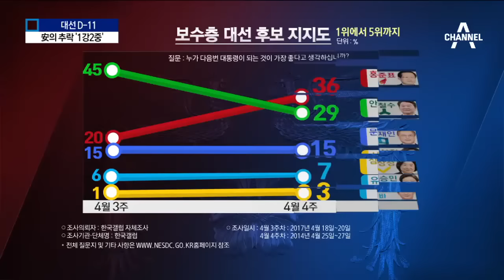안철수의 추락…빠른 속도로 ‘1강 2중’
한 번 허물어진 양강 구도, 이제 빠른 속도로 1강 2중 체제로 바뀌었습니다.

 보수층이 안철수 후보에게서 떠난 것이 이유입니다.

 보수층 지지율이 1주 사이에 16%p가 빠졌습니다.

 이동은 기자입니다.

 [리포트]
 [문재인 / 더불어민주당 대선 후보(27일)]
 "저 문재인, 대통령 준비 끝났습니다. 국정운영 설계도 완성했습니다."

 차기 대선 후보 지지도에서 문재인 후보의 지지율은 40%로 선두를 지켰습니다. 반면 안철수 후보는 지난주보다 6%p 하락했습니다.

 특히 안 후보에게 상당한 지지를 보냈던 대구·경북의 보수 표심이 달라졌습니다.

 문 후보가 다시 1위로 올라섰고, 2위는 홍준표 후보, 안 후보는 10%대로 주저앉았습니다.

 [안철수 / 국민의당 대선 후보]
 "초심으로 돌아가서 정의로운 길, 안철수다운 길을 가겠습니다."

 안 후보에서 홍 후보로 갈아탄 보수 표심은 이념성향별 지지 후보에서 극명하게 드러났습니다.

 보수층에서 홍 후보 지지율은 지난주보다 16%p 급등했습니다.

 [홍준표 / 자유한국당 대선 후보(26일)]
 "홍준표가 대통령이 되면 절대 북의 어린애한테 내가 굴복하지 않습니다."

 호남에서 심상정 후보의 약진도 두드러졌습니다. 처음으로 두자릿수 지지율을 기록했습니다.

 TV토론에서 호평을 받은 심 후보가 진보 성향 유권자의 표심을 일부 가져간 것으로 보입니다.

 채널A 뉴스 이동은입니다.

 영상취재 : 김준구 윤재영 김영수
 영상편집 : 배시열 ○ 기사 보기

〈평일〉
08시 00분 라디오쇼 정치시그널 (유튜브 라이브)
08시 50분 김진의 돌직구 쇼
10시 20분 김진의 더라방 (유튜브 라이브)
12시 00분 뉴스A 라이브
15시 50분 강력한 4팀
17시 20분 뉴스TOP10
19시 00분 뉴스A

〈주말〉
12시 00분 토요랭킹쇼·뉴스A 라이브
17시 40분 뉴스TOP10
19시 00분 뉴스A